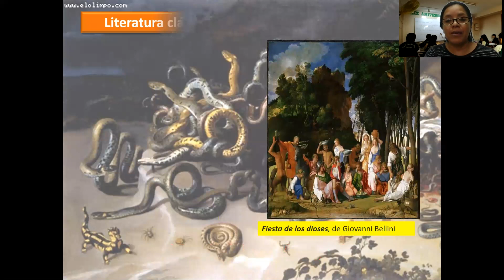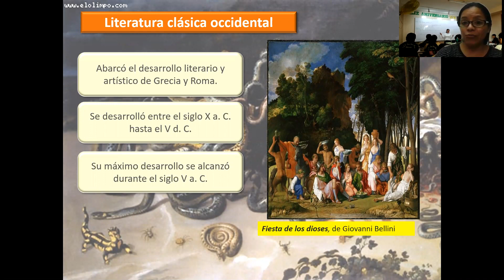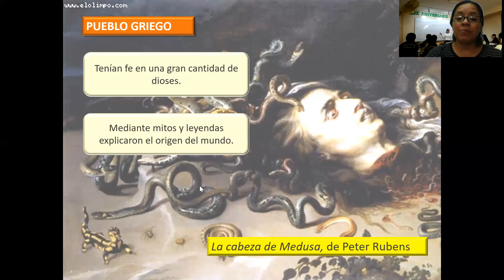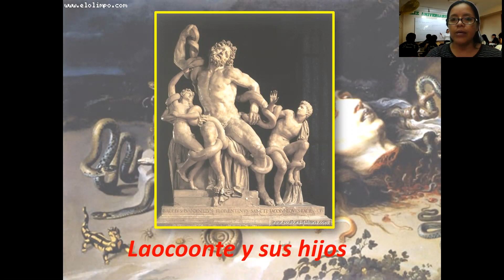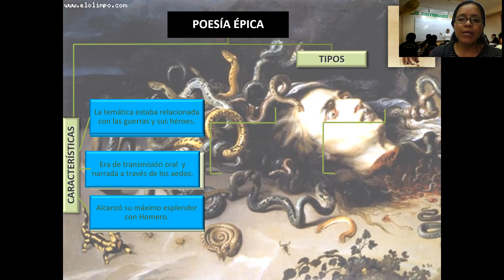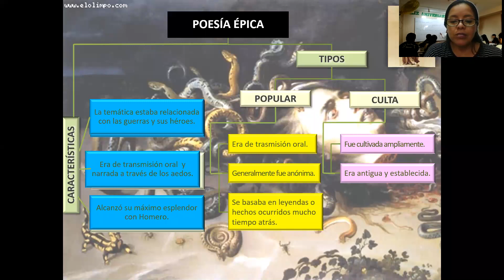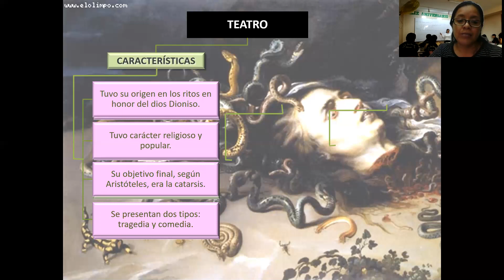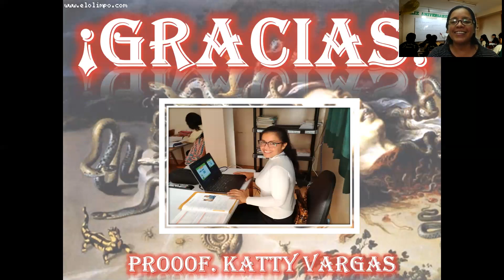Literatura Clásica Occidental 5º sec